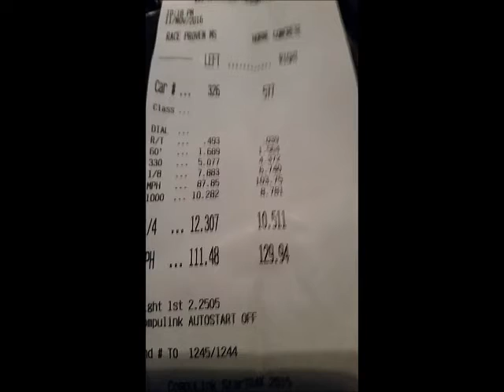11/11/16 Dodge Challenger RT (NA) 12.3 @ 111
2013 RT Plus | RC2 CAI, Moe's 85mm ported TB, Ported 392 intake, PnP heads, Jay Green Stage 1 high lift cam, JBA Long tubes and catless mids, 3" Heartthrob exhaust, HP Tuners and an IM LC-2